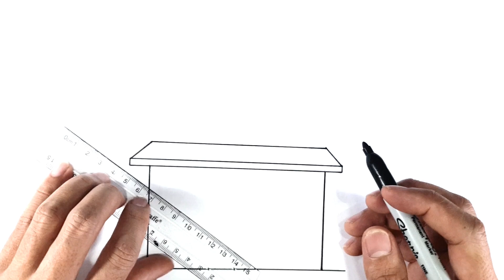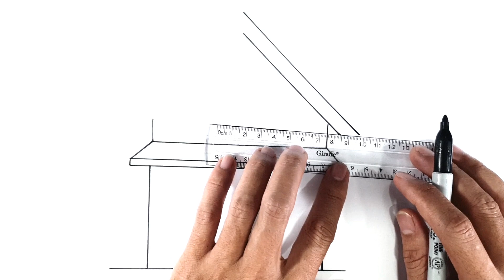How to draw a house easy tutorial for beginners || tutorial house drawing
How to draw the house tutorial easy step by step, learn drawing in this video tutorial, you can pause the video at every step to follow the steps of drawing carefully.